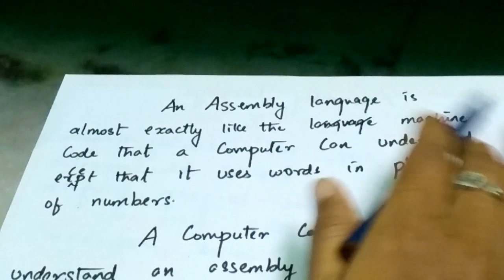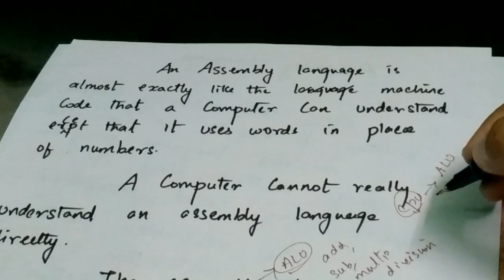What is assembly language in tamil